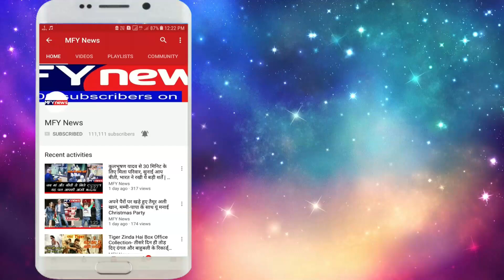इन राशियों की पत्नियां हमेशा रहती हैं अपने पति पर हावी, जानलिजिए अभी